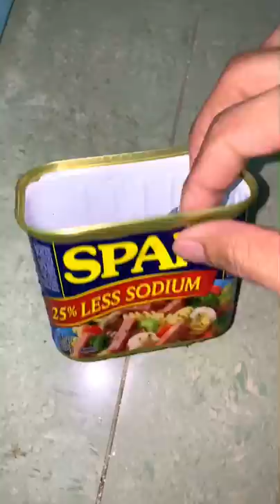Time To Help Angry Baby Otter Anber Get More Animal Friends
Anber the otter has been doing well, but she's still very angry when it comes to the other animals. So today I am getting her used to being around the chickens, and ducks. In the video, you can see how she hides against the wall, which I soon hope to change. Since wild otters can be very aggressive, her behavior is good for when she gets released back into the wild, but until then, it may be best to get her used to someone feeding her. In order for her to heal and be trained in my care, she first has to trust me.